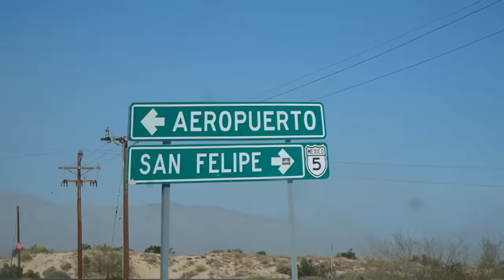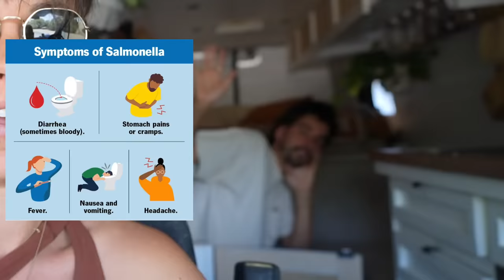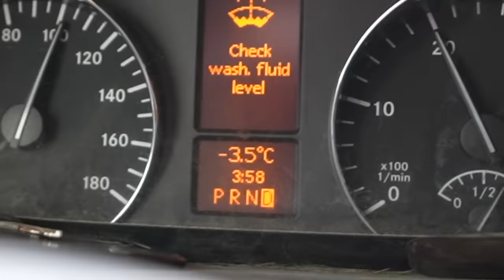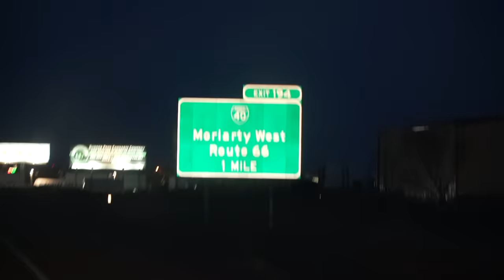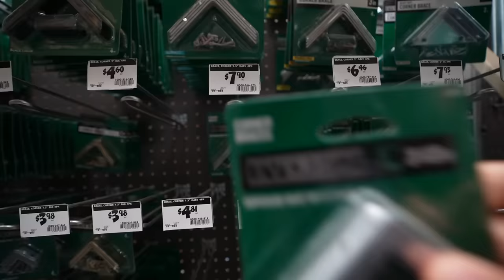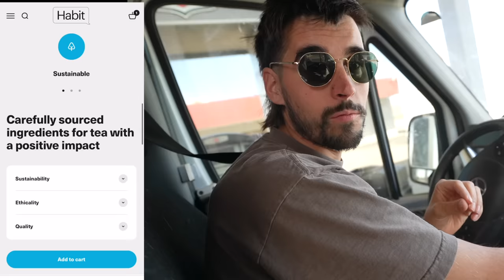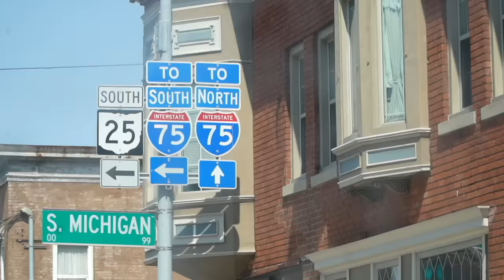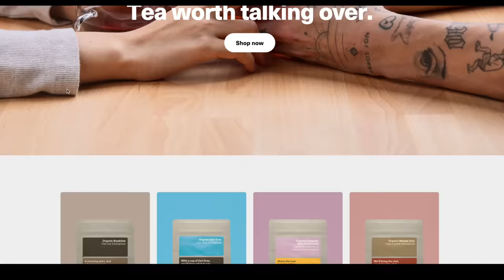We Quit Van Life After 6 Years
After 6 years of living in a van, we have decided to quit vanlife for good. We can hardly believe the end of this era coincided with the birth of our new baby 🍵 💬 Our 7 tea blends are now available to enjoy over a good chat with yourself, your bestie, your grandma, your lover.

0:00 we quit van life
1:00 Eamon has salmonella
2:15 Mexican military checkpoint 😬
4:50 Mexico/US border crossing
7:00 why are we driving to Canada?
8:00 our new baby 🥰
9:47 throwback to 2015
12:34 free wild camping
14:07 gnocchi soup recipe 🤤
17:26 we broke our bed lol
19:26 and now our van's broken?
23:00 why we hate van life
26:45 US/Canada border crossing

Eamon & Bec originally moved into a self-converted sprinter van back in 2017 to grow the distribution of their tea product. Over the years the focus shifted from tea back to creating videos for YouTube but their passion for tea never left. Eamon & Bec are so excited to announce the launch of their new, expanded brand called Habit. The mission: tea worth talking over. Habit was born out of a love of tea and good conversation.
There’s nothing more important than talking and sharing, so Habit teas are made to take time over.

Caffeinated blends: Organic Earl Grey, Organic Breakfast Tea, Organic Masala Chai, Organic Ceremonial Grade Matcha

Caffeine Free Blends: Organic Lavender Mint Chamomile, Organic Rooibos Chai, Organic Turmeric Ginger